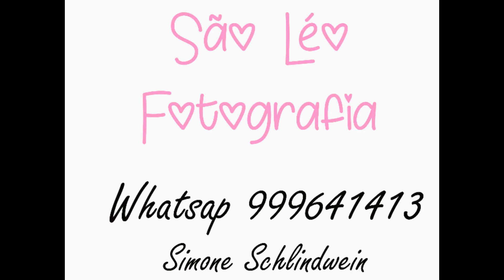Newborn Heitor 13 dias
Mais um leonino para deixar nosso canal cada vez mais bonito.
Compartilhe
E você poderá receber o making of do seu ensaio realizado conosco.